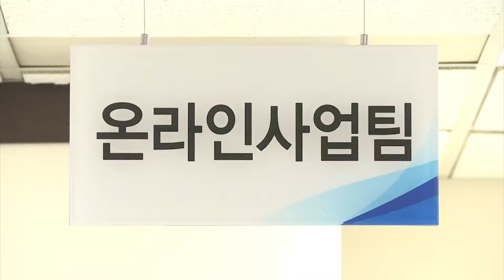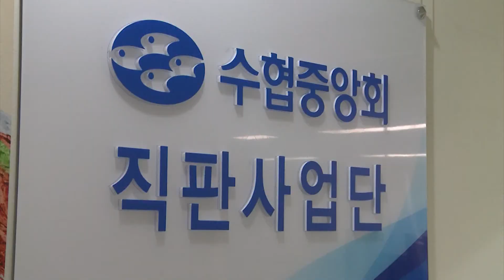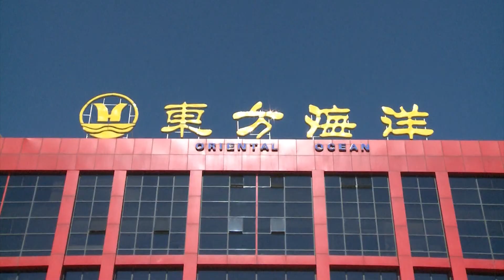수산물 소비전진기지를 만들기 위한 전략 모색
기획특집 - DYNAMIC CHANGE 2014
Theme 5. 수산물 소비전진기지를 만들기 위한 전략 모색

ANN : 저희 FBS기획에서는 수협경제사업 발전방향과 추진과제에 대해 시리즈로 알아보고 있는데요 오늘은 마지막 시간으로 직판사업단에서 추진하는 수산물 사이버직매장 구축과 중국 무역사무소 개설 추진에 대해 알아보겠습니다.

이번 수산물 사이버직매장 구축사업은 사업기간 3년, 사업비 40억원을 투입해 수산물 직거래 시스템 구축을 통한 수산물 유통구조 개선으로 유통비용을 절감하고 수산물 소비촉진을 도모하기 위해 추진되고 있습니다.

또한 이번 계획은 ICT 즉, 소셜네트워크, 스마트폰 앱 등 PC와 스마트폰 기반의 전자직거래 시스템 구축으로 생산자 소득증대 및 소비자 니즈를 충족한다는 계획입니다.

Q. 수산물 사이버직매장 구축으로 기대되는 효과는?
INT : 임채영 팀장

이번 사업은 총 3단계로 1단계 사이버직매장 구축 컨설팅과 구축을 2015년 3월까지 마무리하고, 2단계 식자재 유통 시스템 구축 과 학교급식 입찰, MRO 시스템을 구축하는 사이버직매장 고도화

단계를 거쳐, 3단계 마케팅과 효율적인 고객센터 운영을 통한 고객 서비스 강화 등 사이버직매장을 활성화 한다는 계획입니다.

또한 직판사업단은 한·중 FTA에 대응해 국산 수산물의 중국시장 진출 기반 확보를 위해 중국 무역사무소 개설을 추진하고 있습니다.

이번에 새롭게 개설되는 중국 무역사무소를 통해 적극적인 현지 대면 마케팅을 추진하고 수출기반을 확대하는 등 한·중 FTA 타결에 대비해 국제적인 수산업 경쟁력 강화의 창구가 될 것으로 기대되고 있습니다.

ANN : 오늘까지 수협경제사업 발전방향과 추진과제에 대해 총 5회에 걸쳐 알아봤습니다. DYNAMIC CHANGE 2014 슬로건 아래 경제사업의 역동적인 변화와 유통·판매 중심의 수협을 실현할 수 있기를 기대해봅니다.

지금까지 FBS뉴스 이의인입니다.